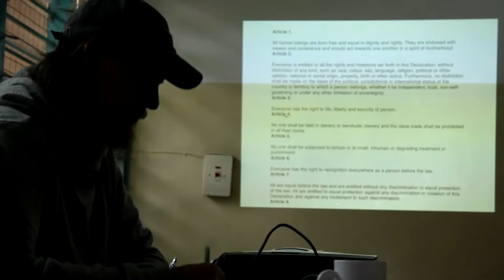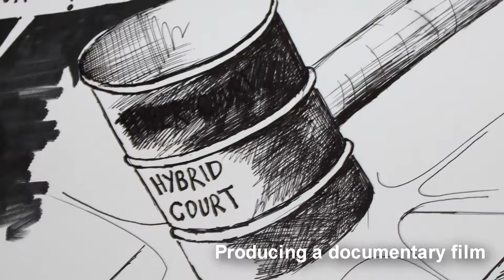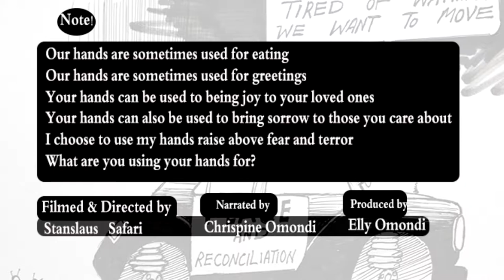The Cartoonist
A Documentary about a Cartoonist from South Sudan During East Africa Cup 2017